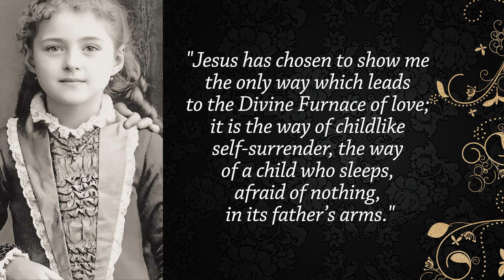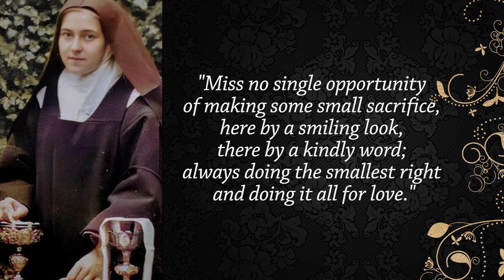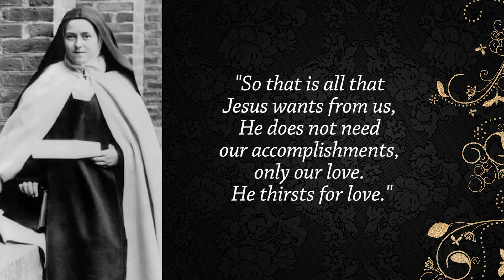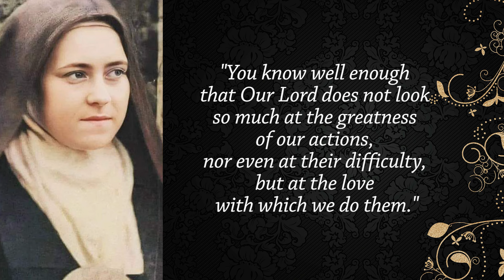ST THERESE OF LISIEUX IN HER OWN WORDS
Ten beautiful quotes from St Therese of Lisieux - worthy of our meditation again and again.